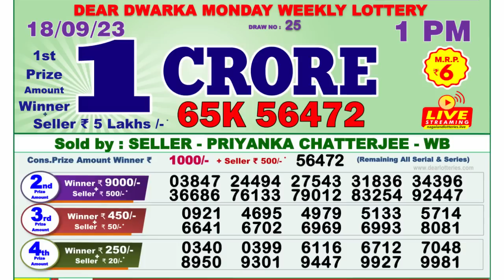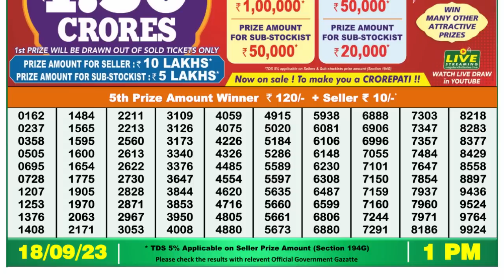🔴 Lottery Sambad Live 01:00pm 18/09/2023 Morning Nagaland State Dear Lottery Result Pdf Download